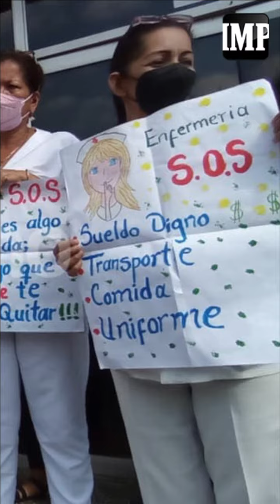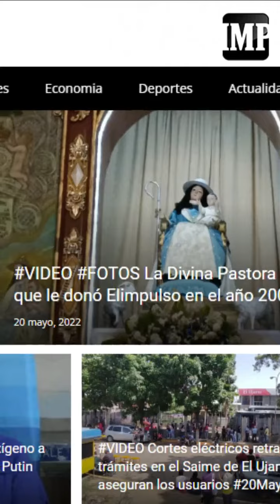Las más destacadas IMP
Resumen de las noticias Más Destacadas de este viernes 20 de mayo de 2022.

Narración: Luis Miguel Rodríguez y Enrique Suárez